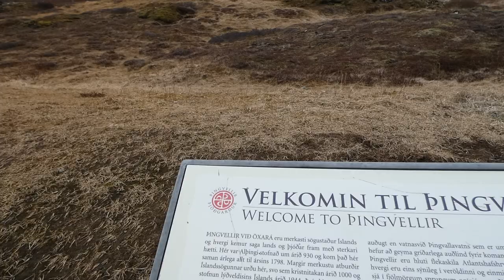Incredible Nature of Iceland, a week of traveling with my girlfriend!